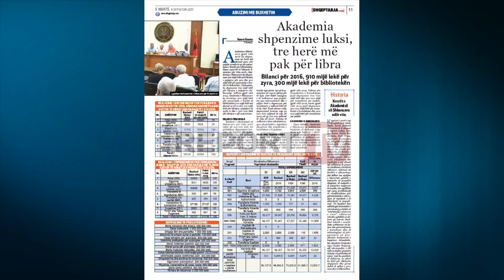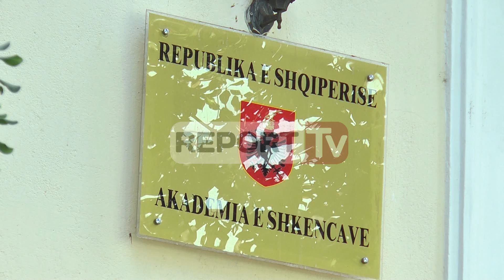Report TV - ASH shpenzime luksi për zyra, 3 herë më pak për libra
Akademia e Shkencave gjatë vitit 2016 ka shpenzuar tre herë më shumë para për pajisje zyrash se sa për pasurimin e fondit për bibliotekën. Sipas raportit të bilancit financiar për vitin 2016, Akademia e Shkencave ka shpenzuar 910 mijë lekë për blerjen e pajisjeve për zyra dhe 300 mijë lekë për pasurimin e fondit të bibliotekës.

Gjithashtu, ka shpenzuar 790 mijë lekë për blerjen e pajisjeve elektronike. Ndërsa gjatë vitit 2015, Akademia e Shkencave ka investuar 400 mijë lekë për pasurimin e fondit të bibliotekës (100 mijë lekë më shumë se në 2016), 100 mijë lekë për blerjen e pajisjeve të zyrës si dhe 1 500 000 lekë për blerjen e një autoveture.